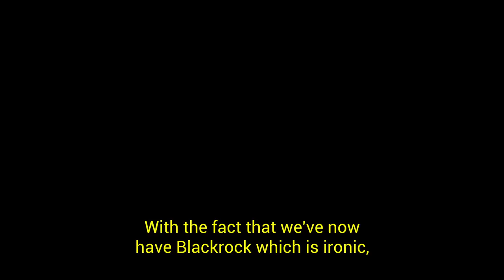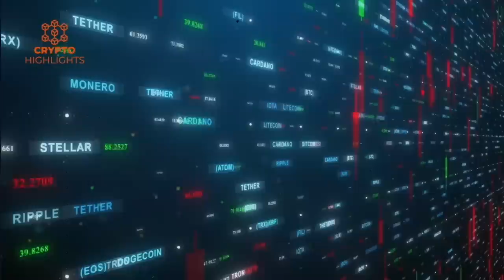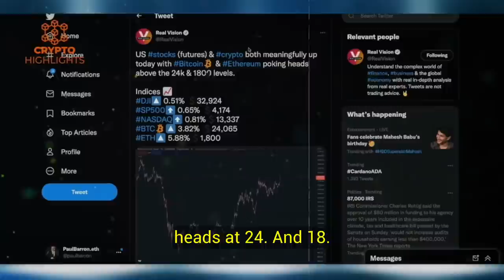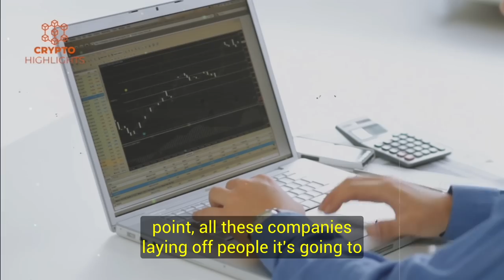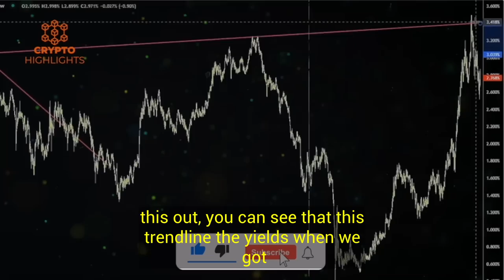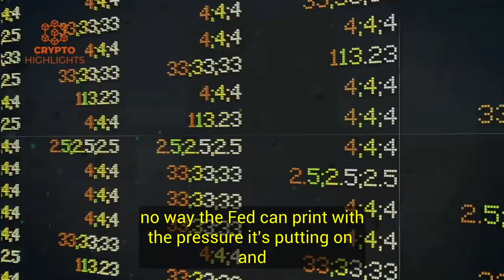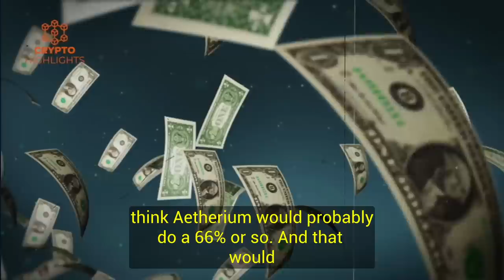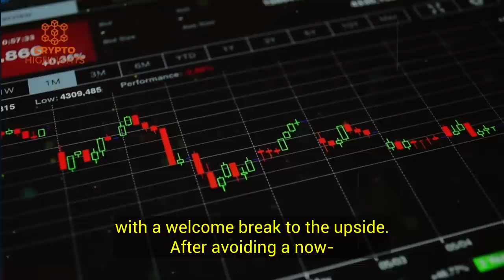Wait!!" Maybe Its A Fake Out Gareth Soloway Crypto Interview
Wait Maybe Its A Fake Out Gareth Soloway Crypto Interview Bitcoin News Bitcoin Crash Crypto News

In this video Gareth Soloway talks about the macro situation of the US economy, discussion on the proposed inflation act, and Bitcoin and crypto market.